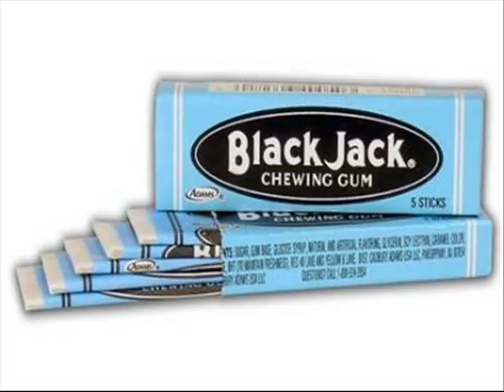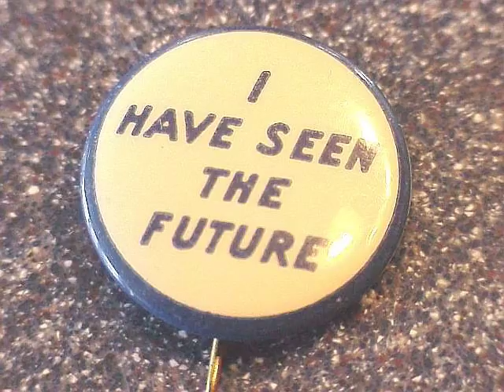Marble Hill Blues 1974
Original Musical Nostalgia